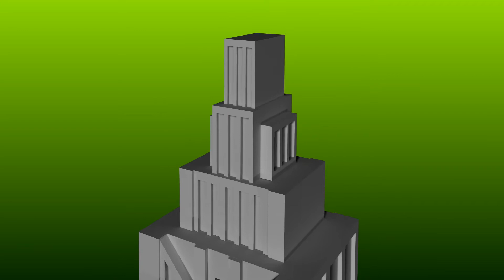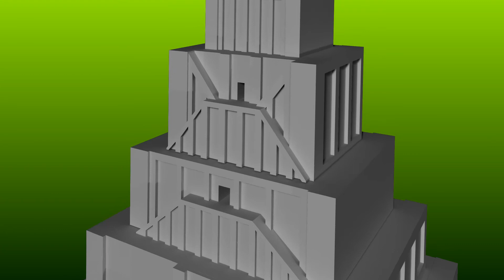Tower of Babel 3D model compilation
These sets of models were used for various stages of the building of the Tower of Babel.  It was included in a children's DVD project that illustrated this story.

Software: Lightwave 7